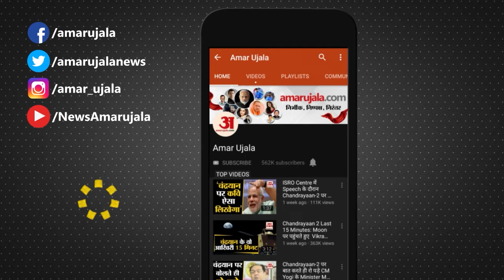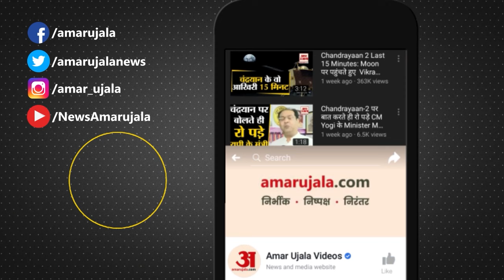Lok Sabha Election 2024: लोकसभा चुनाव से पहले Chirag Paswan -Kushwaha को लगेगा बड़ा झटका